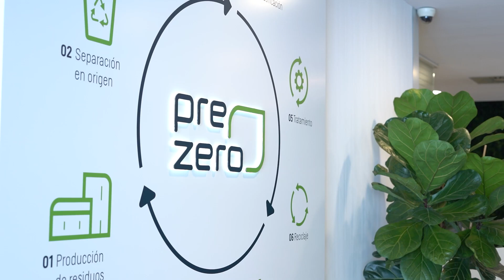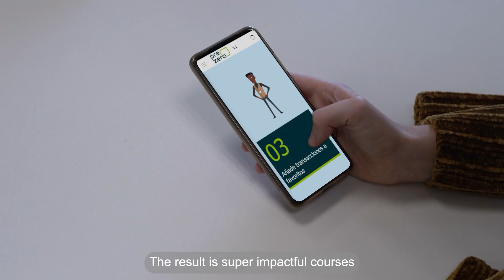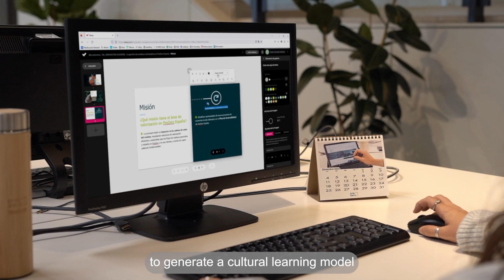How we helped PreZero transform internal knowledge into engaging, high-quality courses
PreZero, one of the biggest companies in the environmental sector, wanted to convert its entire body of internal knowledge into attractive, high-quality e-learning courses. But the time limit was short—less than a year. The objective? Train the company’s team of managers in the skills and technical knowledge they need to stimulate development for the whole organization.

Thanks to isEazy, they’ve done it, developing a new content production model that allows them to produce spectacular e-learning courses in record time.